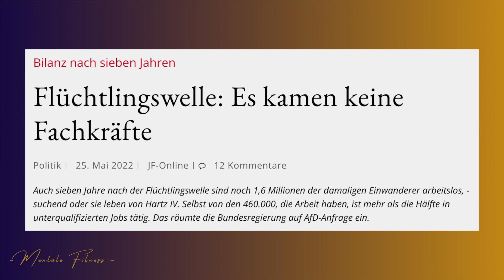💥SCHNAUZE VOLL! Beatrix von Storch & AfD lassen sich nichts gefallen.Louis Klamroth hat keine Chance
Beatrix von Storch bezieht Stellung bei Hart aber Fair nach den Ostwahlen.